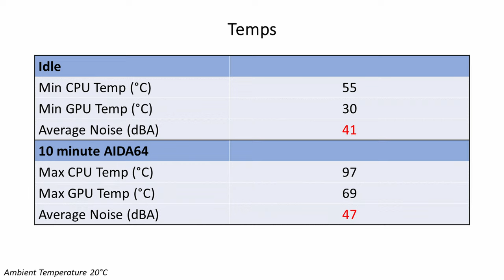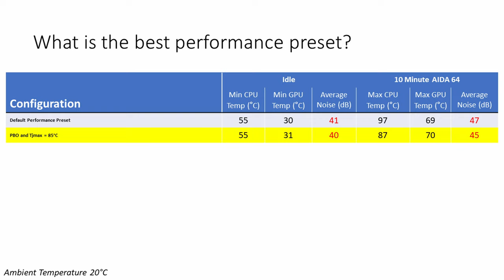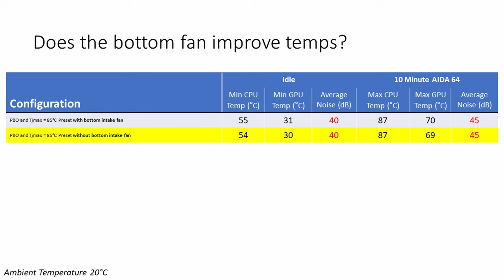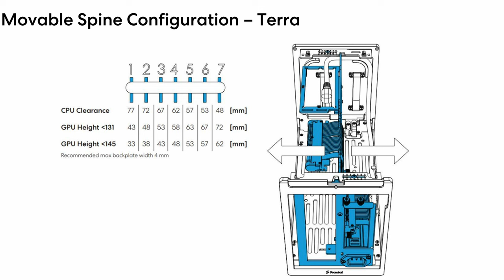Fractal Design Terra Review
In this video I review the Fractal Design Terra PC case and answer the important question of should you get this case?

00:00 Intro
00:25 Case features
05:08 Build footage
05:52 Thermals
10:00 Build Experience
11:22 What I liked about the case
13:04 What I didn't like about the case
15:39 Should you get this case?

My full step-by-step build guide for this case is available a time-lapse of the build can be seen

• Fractal Design Terra
  UK - COMING SOON
  US - COMING SOON
  CA - COMING SOON
• ASRock B650E PG-ITX WiFi
• AMD Ryzen 9 7900X
• Noctua NH-L12S Low Profile CPU Cooler
• Kingston FURY Beast DDR5 32GB (2x16GB) 5200MHz
• ADATA Legend 960 1TB
• Seasonic Focus SPX (2021) Power Supply Unit

Music
Below Horizon - LUWAKS